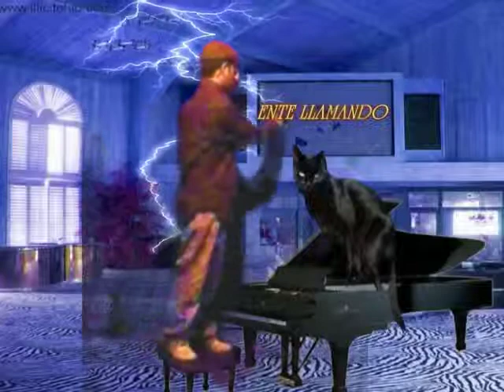PSICOFONIA(GLORIA TREVI).mpg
EN 1959 EL PRODUCTOR DE DOCUMENTALES Y OPERA Friedich Jürgenson, EN MEDIO DE SU TRABAJO ESCUCHA LA  PRIMERA  PSICOFONIA RECONOCIDA QUIEN , ESCUCHA A SU MADRE MUERTA LLAMARLO POR SU NOMBRE.GLORIA TREVI EN SU ALBUM "UNA ROSA BLUES" (2007), LANZA UN TEMA DEDICADO A ESTE TEMA TAN PECULIAR, GERSON Y DUBRASKA LO REALIZAN CON UN TOQUE MAS TEATRAL...